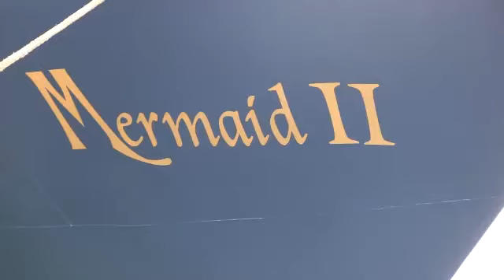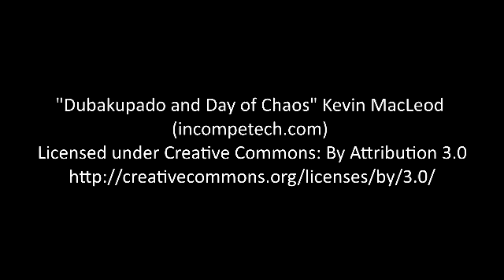Dragons, Lions, Hermits and Mantis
This is a short movie which uses music to experiment with mood and tempo changes. It was shot on Rinca Island Komodo in July 2014. It's a bit spooky and my first attempt at this sort of spooky film so please be kind. It's not going to be to everyone's taste but if you never push the envelope you probably aren't trying hard enough.

See the credits at teh end of the vide for full details.